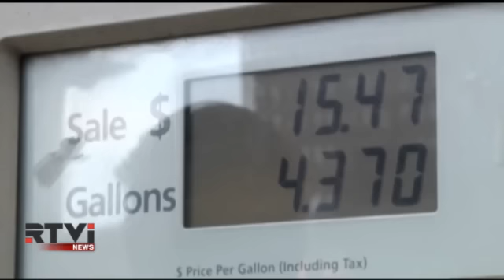Международные новости RTVi. 3 pm/et. 14 декабря / Часть 1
Теракт в Иерусалиме: 11 пострадавших
Эрдоган заговорил об отношениях с Израилем
Либерман: «У Израиля для Турции три условия»
Анкара призывает Москву не нагнетать обстановку
Египет не подтверждает версию теракту СУ-24
Цены на нефть упали ниже 37 долларов
Обострение ситуации вокруг Карабаха
Оппозиция в Косово пустила газ в здании парламента
Франция: успех партии Саркози